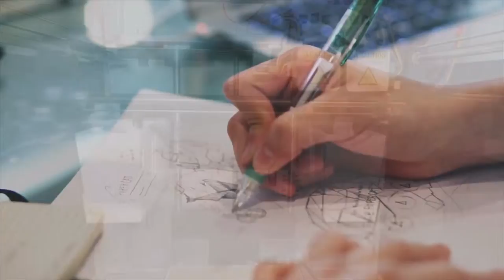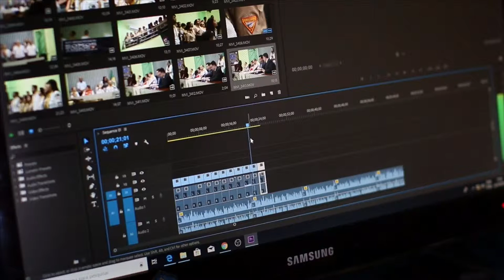Art Of Film Core value video